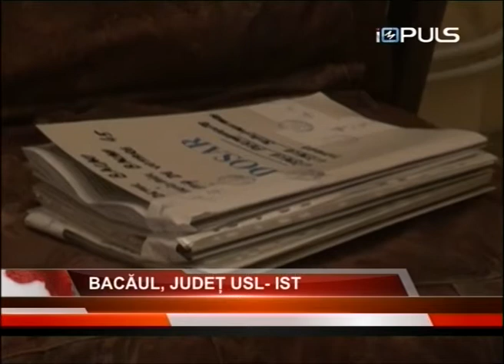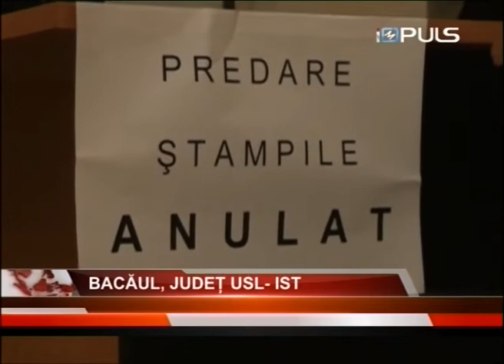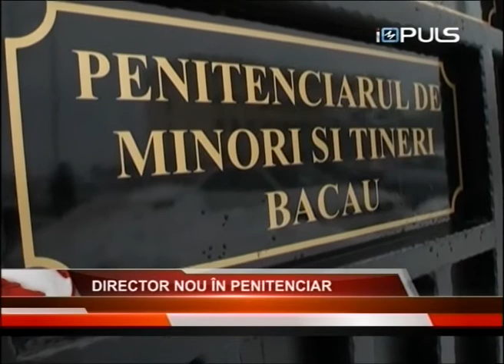jurnal impuls tv 10 12 diana mihalcea